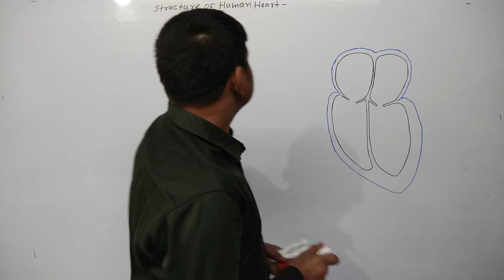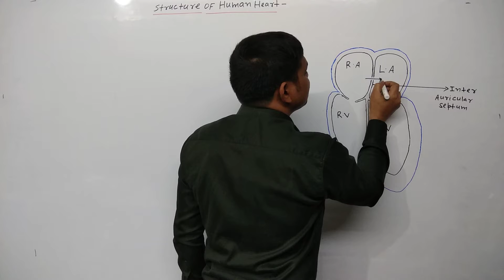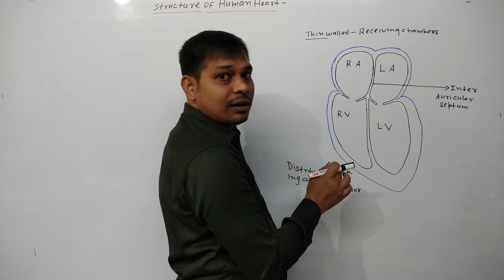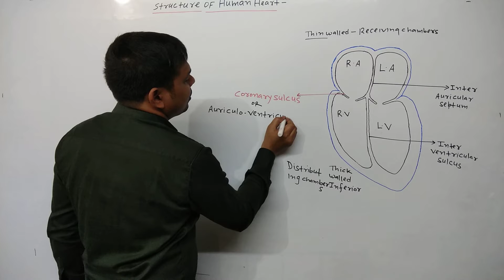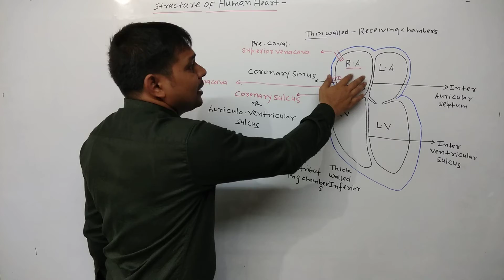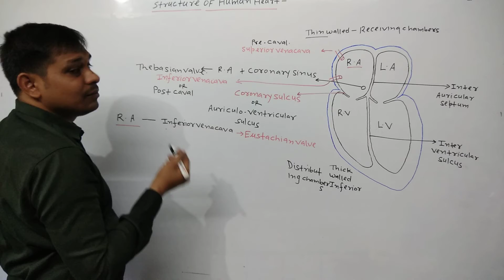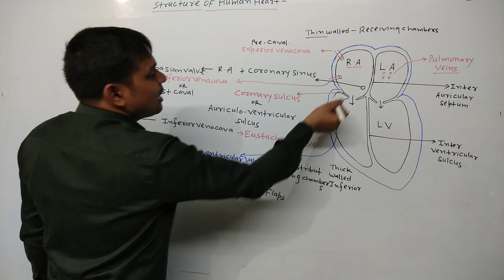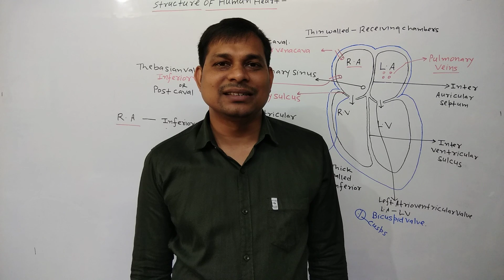Internal Structure of Human heart Part II Atria Ventricle Papillarymuscle CoronarySulcus 10th NCERT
Internal Structure of heart:
Human heart is completely divided four chambered i.e.
two atria and two ventricles.

Atria or Auricles... these are the upper, superior chambers thin walled recieving chambers.
Inter auricular septum seperate or divides Right atrium from left atrium.
Intervetricular septum seperate or divide right ventricle to left ventricle.
Both the atria seperated from both the ventricles by Atrio- ventricular sulcus or coronary sulcus or groove or septum.
In these sulci there are coronary artery which supply oxygenated blood to wall of heart and coronary veins collect deoxygenated blood from wall of heart, coronary veins unit and form coronary sinus, which opens in to right atrium.
Between right atrium and coronary sinus there is thebesian valve
Inferior venacava opens into right atrium and carry deoxygenated blood from Lower parts of body.
Between right atrium and inferior venacava eustachian valve is present.
Superior venacava opens in to right atrium and carry deoxygenated blood from upper parts of body. There is no valve between supervisor venacava and right atrium.
Left atrium receive oxygenated blood from lungs through four  pulmonary veins .
there is no valve between left atrium and pulmonary veins.

Ventricles..
Lower ,inferior chambers thick walled distributing chambers.
Right ventricle separated from left ventricle through inter ventricular septum .
Tricuspid valve present between right atrium and right ventricle.
Bicuspid valve present between left atrium and left ventricle.
Pulmonary artery carry deoxygenated blood from right ventricular to lungs for oxygenation.
There is semilunar valve between right ventricle and pulmonary artery
Systemic aorta carry oxygenated blood from left ventricle to different parts of body .
There is semilunar valve present between left ventricle and systemic aorta.
The internal wall of heart i.e. atria and ventricles are wavy having ridges ,small ridges of ventricles  known as trabeculae corneae or columnae cornae ,and large ridges known as papillary muscle.
Bases of tricuspid and bicuspid valve attached with papillary muscle through thread like fibrous connective tissue known as chordae tendinae .